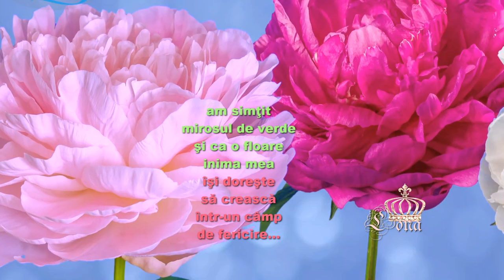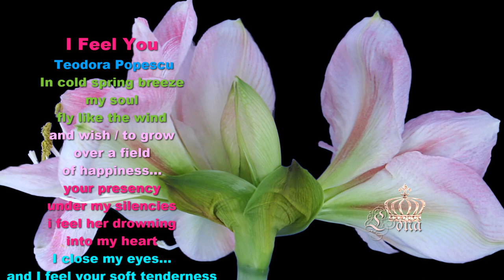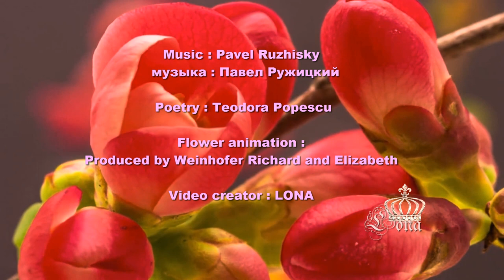PAVEL RUZHITSKY🌺Flowers For Beloved🌺TEODORA POPESCU🌺I Feel You♔LONA